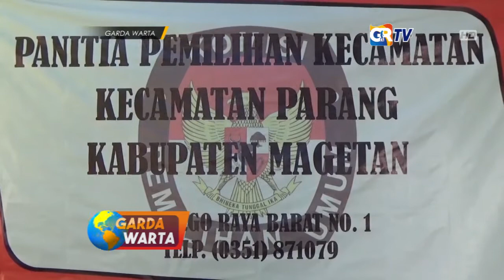MAGETAN - Kotak Surat Suara di Kirimkan ke KPU Dari PPK